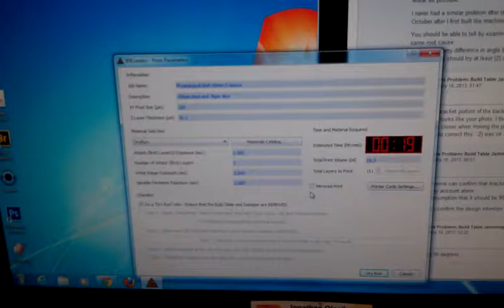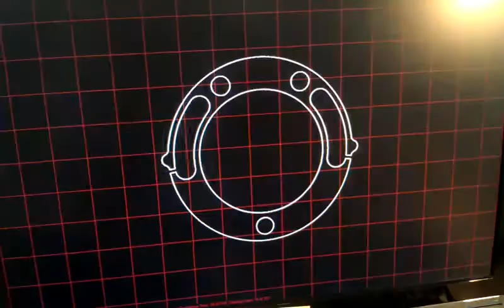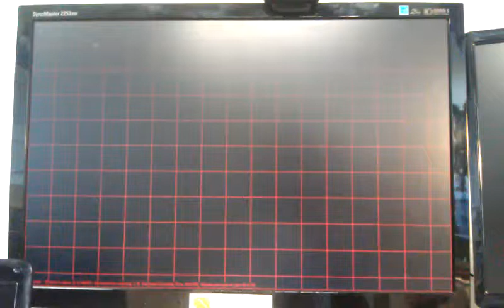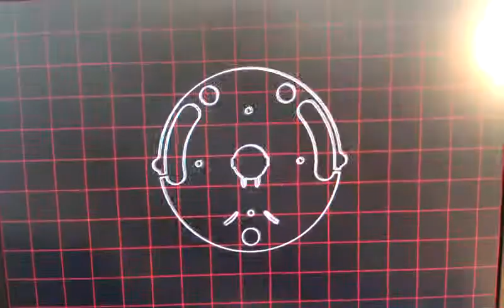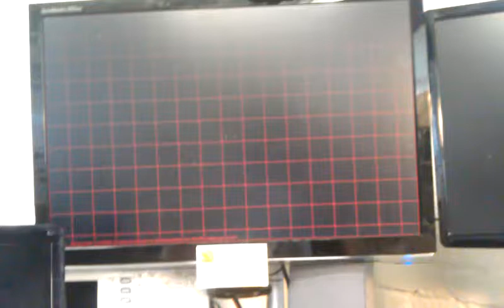B9Creator testing the Z axis with table on Dry Run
I thought I heard a motor buzz noise but it looks fine, I think it allways buzzes on the first move. You can listen to the interesting conversation in the background, it's like this all day here. Meet my bro Tibi, Yasir and Ivan, at the CTS lab in Montreal.